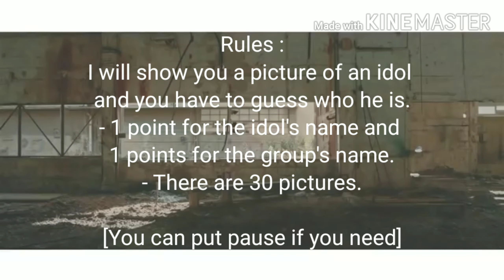[KPOP GAME] GUESS THE IDOLS BORN IN 1998 | BOYGROUPS VERSION (#1)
GUESS THE IDOLS BORN IN 1998 | BOYGROUPS VERSION (#1)